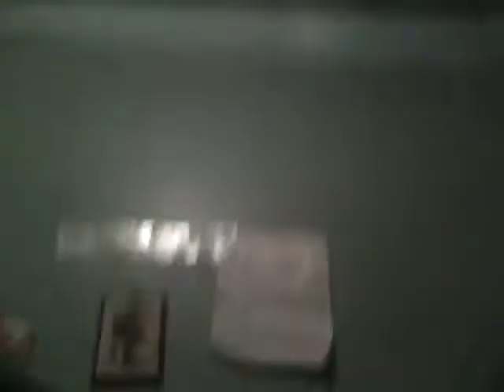lps super star 1/3